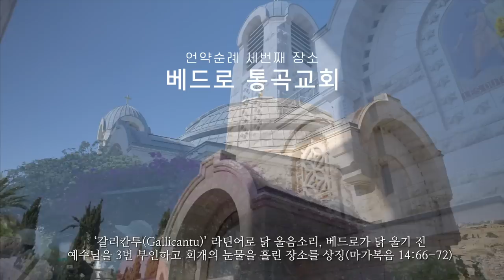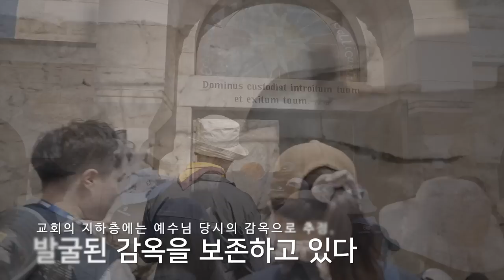이스라엘 언약순례(1) ⎮감람산, 히스기야 터널, 베드로 통곡교회 ⎮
코뿔소TV(RhinoTV)는 인터네셔널 필라델피아 서울김포영광교회(IPSG)의

 ☑️ 온라인 헌금